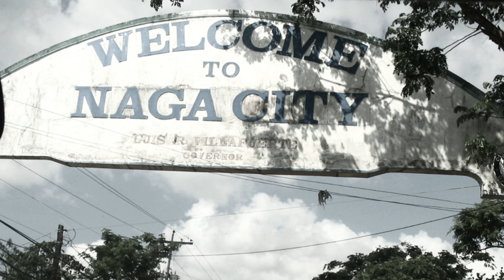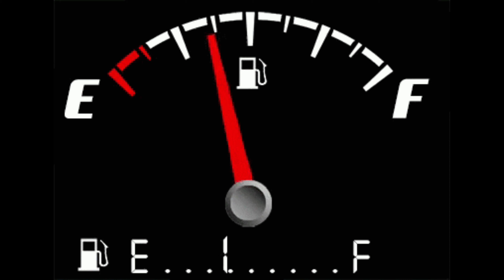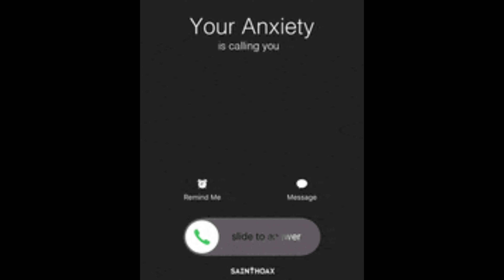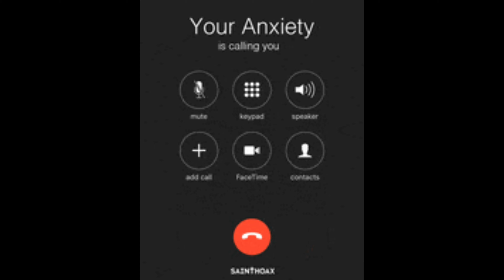Halloween Special • Story Telling • Unforgettable Creepy Stories • On Ghost House Naga City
🌸🌸🌸𝗗𝗜𝗢𝗦 𝗠𝗔𝗥𝗛𝗔𝗬 𝗡𝗔 𝗔𝗟𝗗𝗔𝗪!🌸🌸🌸

                      𝓲𝓽'𝓼 𝓐𝓷𝓷𝓮 𝓣𝓥 𝓷𝓪!!

𝑨𝒏𝒅 𝒊𝒇 𝒚𝒐𝒖 𝒉𝒂𝒗𝒆 𝒂𝒏𝒚
𝗖𝗢𝗠𝗠𝗘𝗡𝗧𝗦, 𝗢𝗣𝗜𝗡𝗜𝗢𝗡𝗦, 𝗦𝗨𝗚𝗚𝗘𝗦𝗧𝗜𝗢𝗡𝗦
𝒋𝒖𝒔𝒕 𝒍𝒆𝒂𝒗𝒆 𝒊𝒕 𝒐𝒏 𝒕𝒉𝒆 𝒄𝒐𝒎𝒎𝒆𝒏𝒕 𝒃𝒐𝒙 𝗕𝗘𝗟𝗢𝗪 𝒂𝒏𝒅 𝑰 𝒘𝒊𝒍𝒍 𝒂𝒅𝒅𝒓𝒆𝒔𝒔 𝒊𝒕 𝒂𝒔 𝒔𝒐𝒐𝒏 𝒂𝒔 𝒑𝒐𝒔𝒔𝒊𝒃𝒍𝒆.

                               𝚂𝙷𝚄𝙺𝚁𝙰𝙽
                               𝚂𝙰𝙻𝙰𝙼𝙰𝚃
                           𝙳𝙸𝙾𝚂 𝙼𝙰𝙱𝙰𝙻𝙾𝚂!